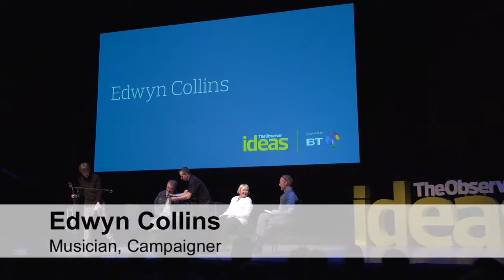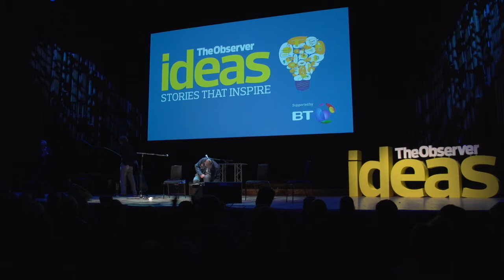Edwyn Collins live at London's Barbican | Observer Ideas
Musician and campaigner Edwyn Collins and Carwyn Ellis take to the stage for an acoustic set at the Observer Ideas festival 2014.